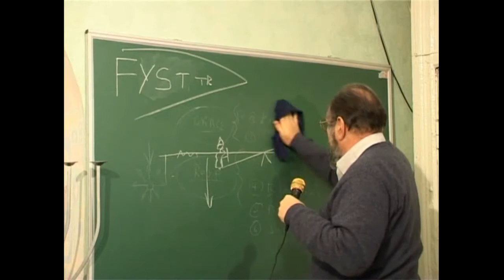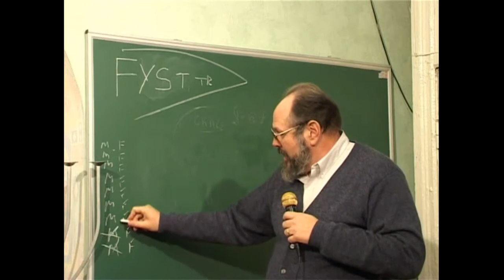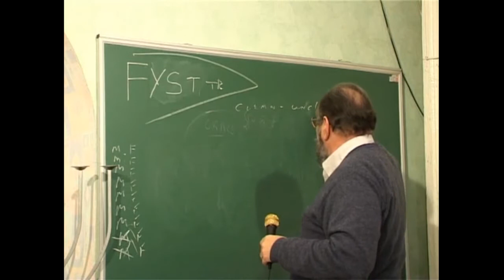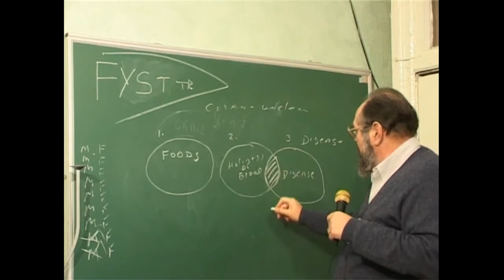МЕБИ Даниил Джастер "Тора, и ее применение в Новом Завете" Урок 12